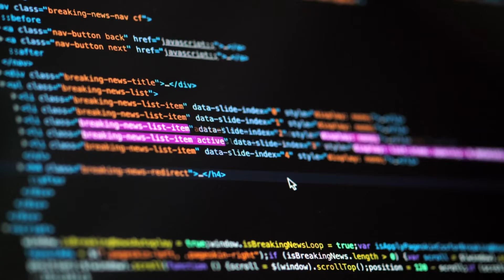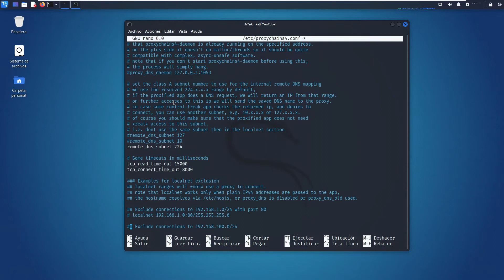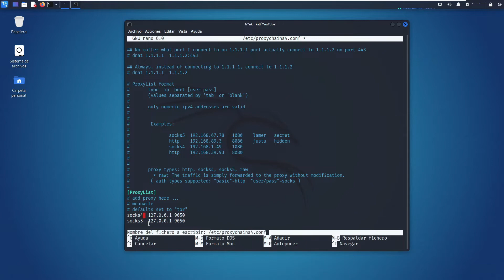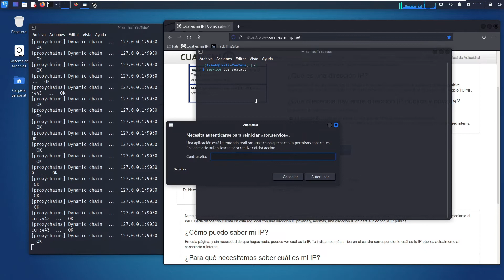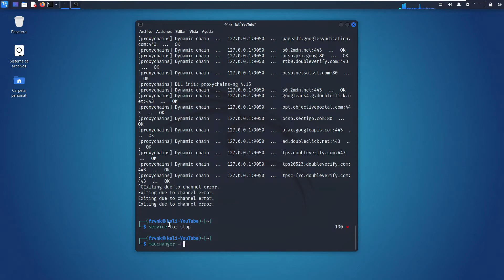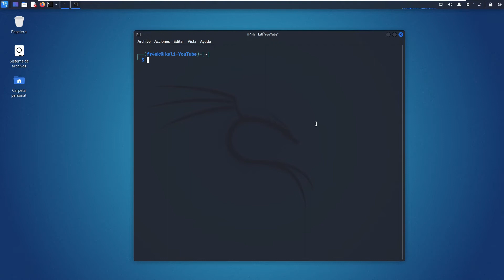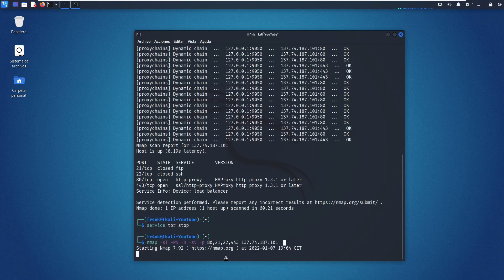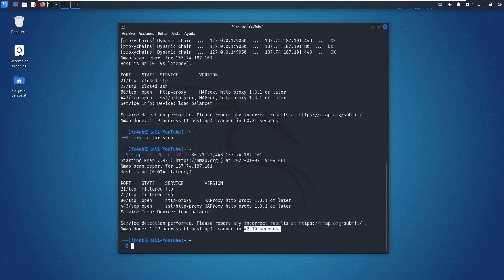Navegación Anónima con Tor y ProxyChains en Kali Linux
Como utilizar el servicio Tor con Proxychains para el anonimato en la red a través de Kali Linux.